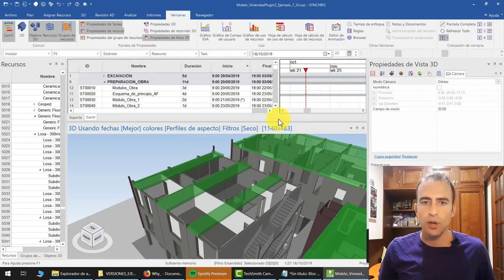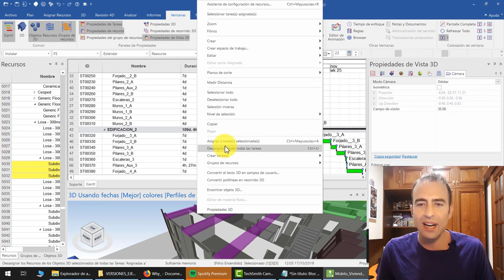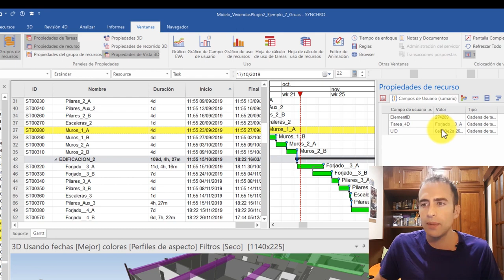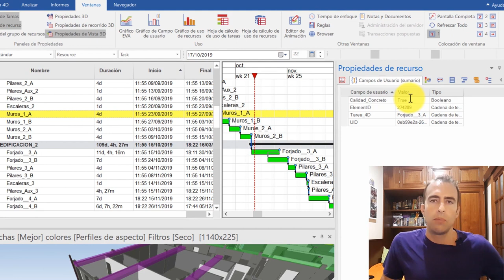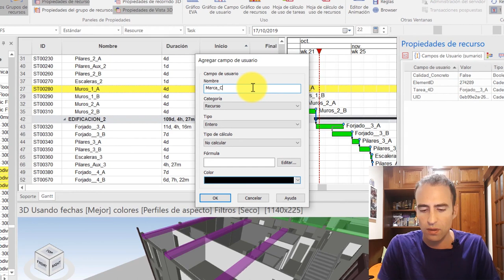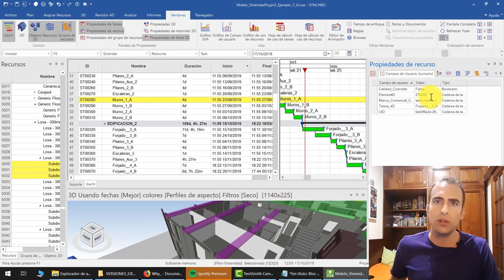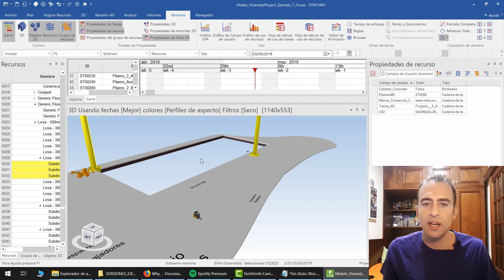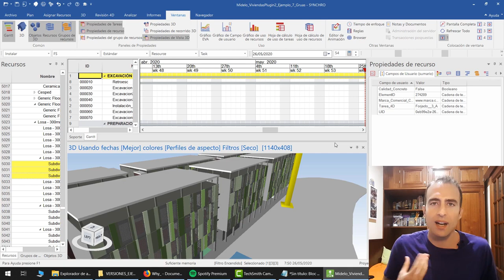La planificación de obra con BIM (4D) va a ser imprescindible